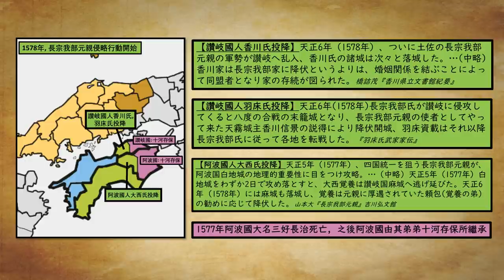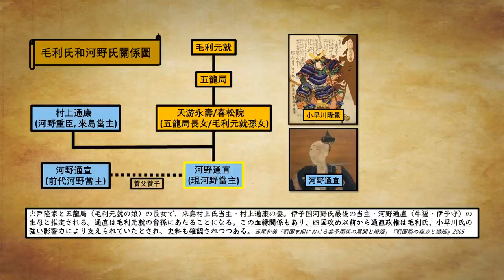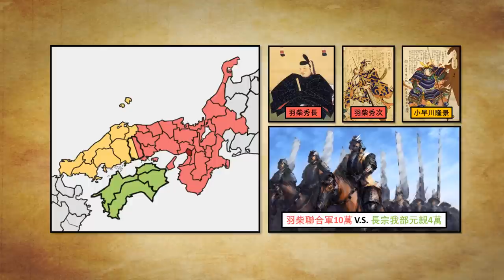日本戰國解説 | 毛利傳16・毛利和長宗我部的關係【小早川隆景・四國前篇】